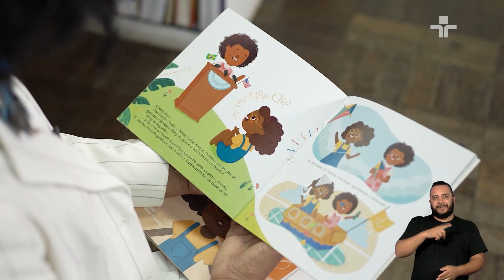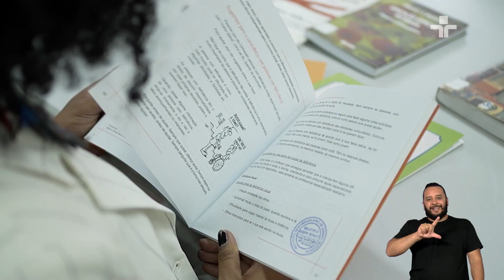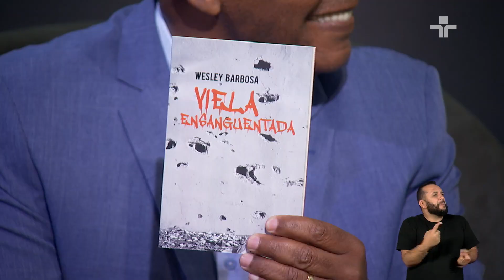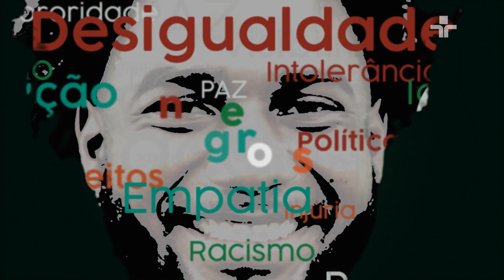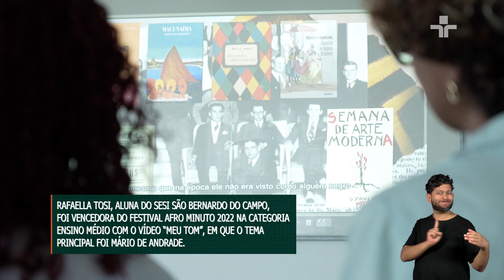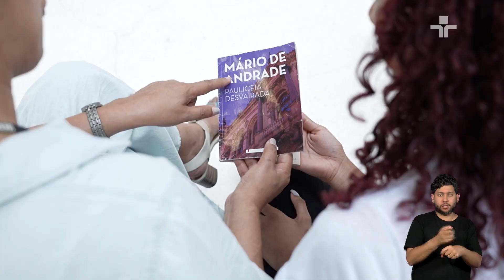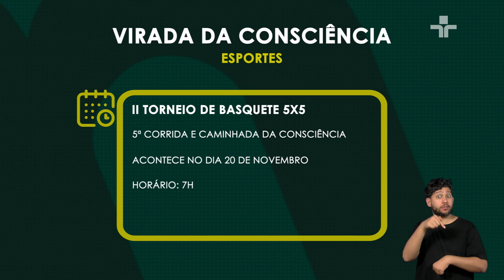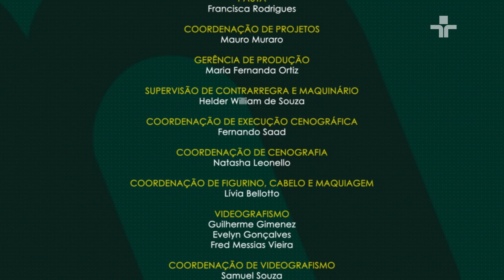Negros em Foco | Virada da Consciência - Flink Sampa | 07/11/2023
Nesta semana, o Negros em Foco irá falar o Mês da Consciência Negra. Com apresentação de José Vicente, a edição vai ao ar às 23h30, na TV Cultura.

Novembro é o mês para celebrar a consciência negra e relembrar as lutas dos movimentos negros pelo fim da opressão provocada pela escravidão. Comemorado em 20 de novembro, o Dia da Consciência Negra marca a importância das discussões e ações para combater o racismo e a desigualdade social no Brasil.

Mas será que, depois de 11 anos desde que a data foi oficializada, a história dos afro-brasileiros tem sido valorizada na sociedade?

Para falarmos sobre a importância de ações que enaltecem o povo negro, o programa recebe Dryca Santos, diretora do Departamento de Modalidades Educacionais da Secretaria do Estado de São Paulo, e Tom Farias, escritor, jornalista, roteirista e curador da Flink Sampa.